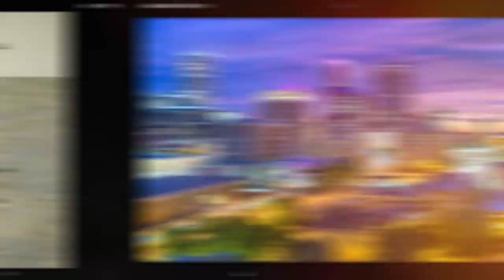Deonte Green Tulsa Oklahoma "Life + 290 Years In Juvenile Crime Spree" |HOOD TALES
On This episode of Hood Tales we will be taking it to Tulsa Oklahoma to discuss the case of Deonte Green and a crime spree that shocked the community. leaving Deonte With A life sentence.

Background Beat By:

KG Productionz